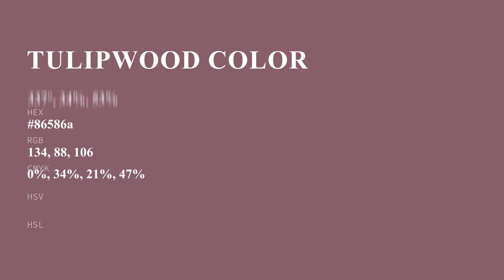Tulipwood color 86586a hex color - Red color - Cool color 86586a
What color is Tulipwood ? 86586a hex color - Red color - Cool color 86586a

Hex 86586a Color Code is also known as Tulipwood color.